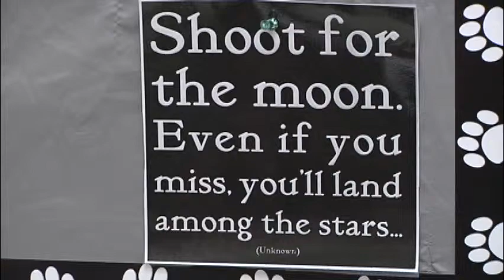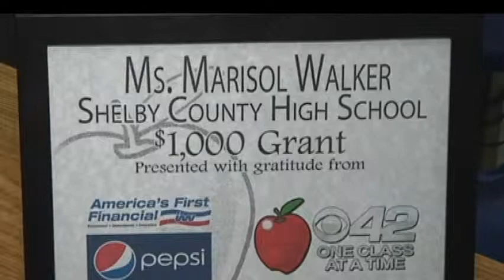One Class At A Time: Shelby County High School